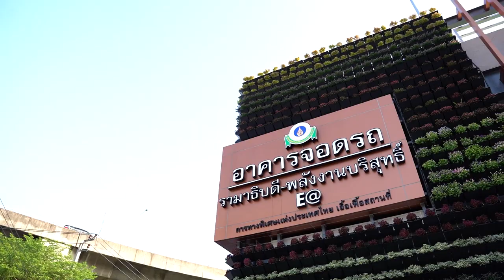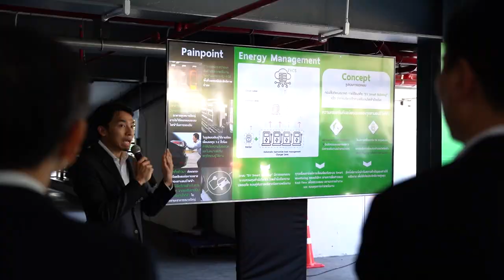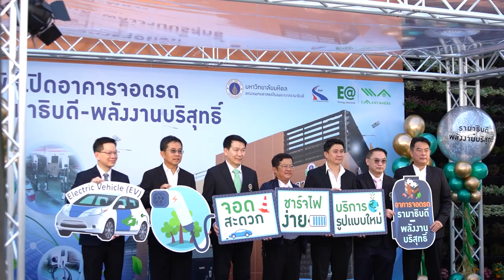EA–Ramathibodi–EXAT introduce "EV Smart Building", a parking building with most EV chargers in Asian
E@ and Ramathibodi introduce a parking building under the concept “EV Smart Building by EA Anywhere”
The building has the most EV chargers in Asean, designed for sharing & charging of electric vehicles while using energy efficiently. With a total of 578 chargers, the building can accommodate usage behavior of modern EV users.